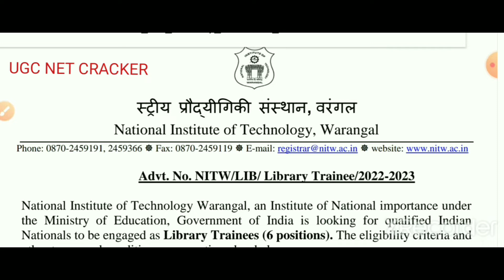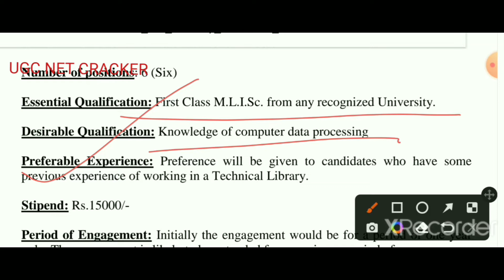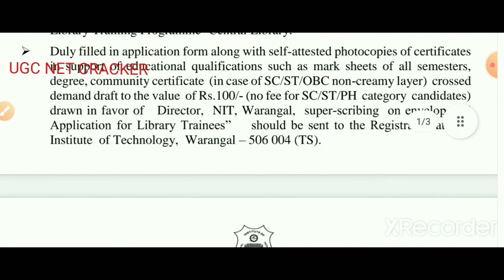06 Librarian vacancy 2022 || Library internship jobs || NIT Warangal Library Trainees vacancy 2023